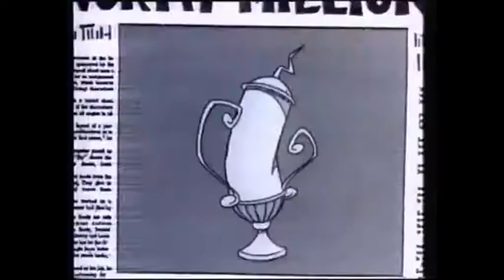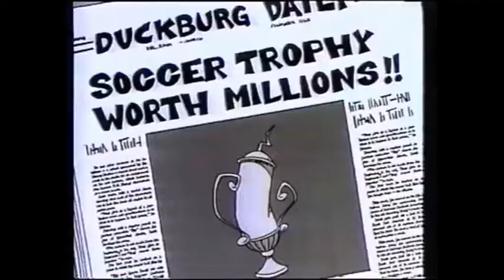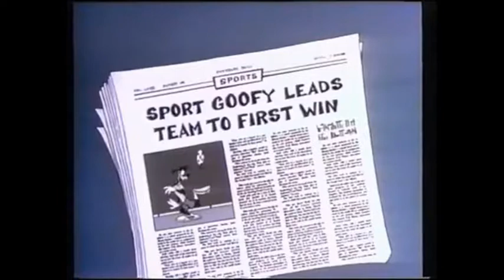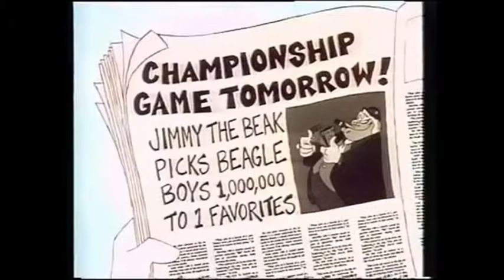Walt Disney@ Goofy De Voetbalwedstrijd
Goofy de voetbalwedstrijd